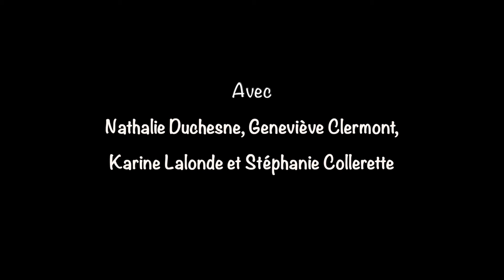Quatuor Orphée chez les Souverains - Y'a pas de poésie en prison - 20 Dec 2007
Le Quatuor Morphée, avec Nathalie Duchesne, Geneviève Clermont,
Karine Lalonde et Stéphanie Collerette, chez les Souverains anonymes, détenus de la prison de Bordeaux à Montréal le 20 décembre 2007. Cadeau de Noël. Y'a pas de poésie en prison, paroles de Christian Mistral, musique et interprétation de Michel Rivard, tirée de l'album Libre à vous sortie en 1997.

Émission dédiée à Aqsa Pavez, 16 ans, assassiné par son père et son frère le 10 décembre 2007.